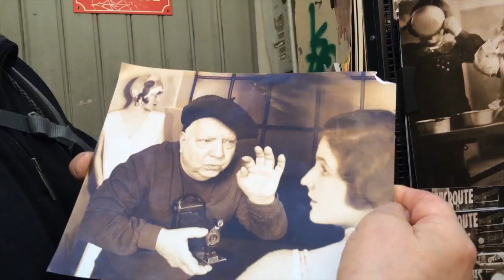Richard learning about his heritage in Paris, France